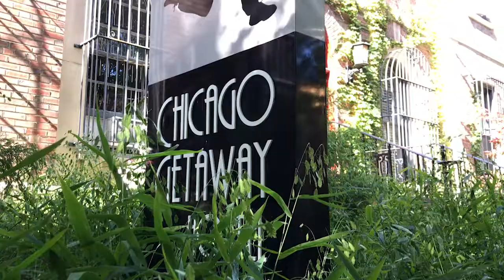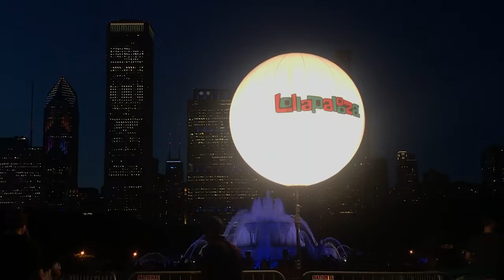LOLLAPALOOZA 2019 VLOG | I met Alec Benjamin!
I miss Chicago and Lolla! I had an amazing time going to this festival solo. I recommend going to the aftershows because you never know what might happen and the venues are small(:

Performances featured:
half•alive aftershow 00:36-1:55
Hozier 2:15-3:28
King Princess 3:29-4:10
The Chainsmokers 4:23-5:37
Alec Benjamin aftershow 5:44-7:09
Conan Gray 8:43-9:59
Chance the Rapper 10:00-11:05
Alesso 11:06-11:20
Bring Me The Horizon 11:21-11:58
Whipped Cream 12:16-12:30
Scarypoolparty 12:31-12:58
Gary Clark Jr. 12:59-13:16
Lil Wayne 13:17-13:47
Twenty One Pilots 13:48-17:07
Perry Farrell Pop-Up 17:12-18:16
DJ Diesel (Shaquille O’Neal) 18:17-18:35
bülow 18:36-19:41
Ariana Grande 19:42-21:14

FREE UBER RIDE:
laurenl8592ue

FREE LYFT RIDE:
LAUREN84020